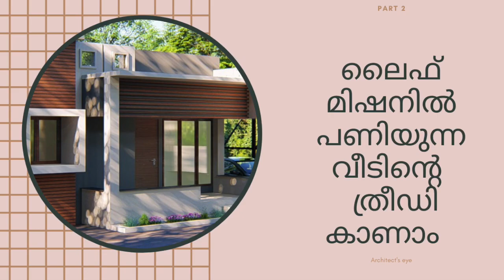Life Mission House 3 D Architect's eye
വീഡിയോ ആദ്യം കണ്ടിട്ട് തിരിച്ചു വരൂ.
പ്ലാൻ ആദ്യം കാണു

Er. Akhila Madhu  from Architect's eye  explaining about 3d elevation of a house

NOTE : All Content used is copyright to Architect's eye. Use or commercial Display or Editing of the content without Proper Authorization is not Allowed. Certain Images , Musics , Graphics which are shown in this video maybe copyrighted to respected owners  life mission house plans, life mission kerala house plan, lifemission application 2020, lifemission malayalam, life mission kerala news, life misssion house, life mission bhavana padhathi,

modular kitchen models, kitchen interior cost,kitchen interior near me ,modular kitchen accessories,